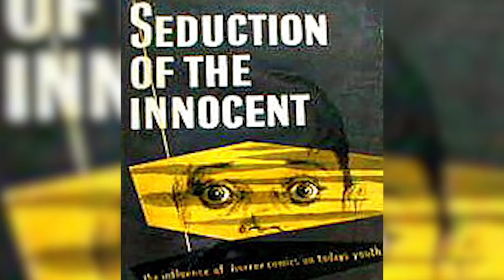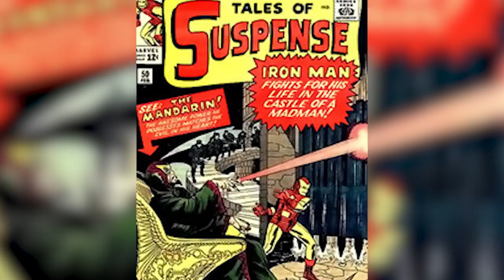Top 10 Inappropriate Comic Book Characters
Superheroes usually come off as wholesome and pure. But some comic book characters are just raunchy and very suggestive. Here's our list of the most inappropriate comic book characters.